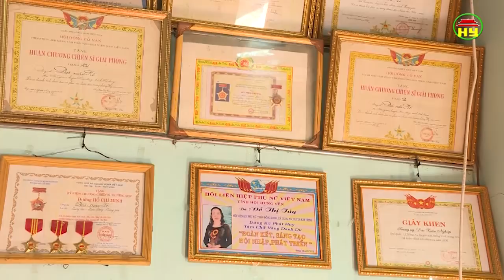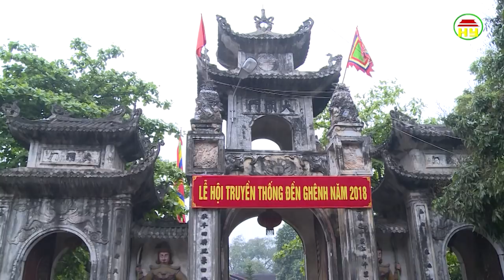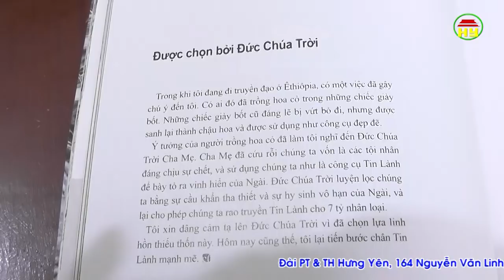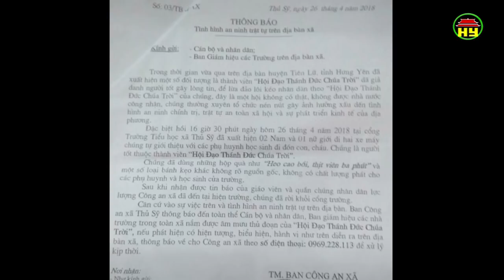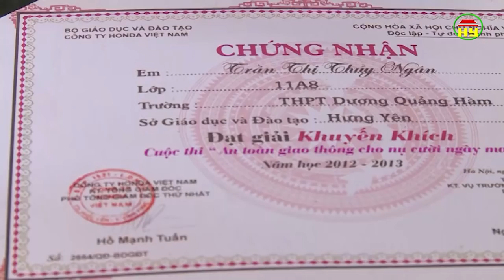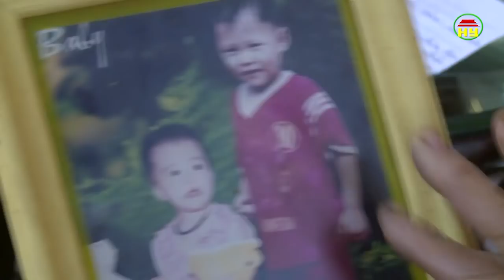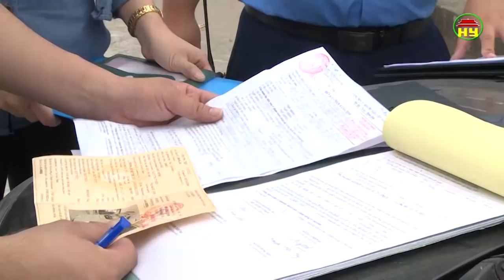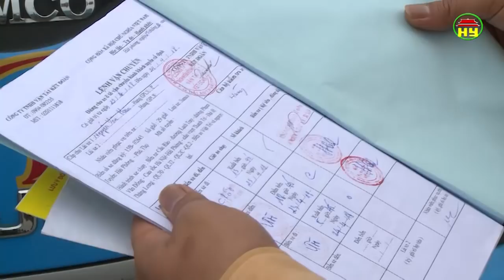Thời sự Hưng Yên thứ 7 ngày 28/4/2018.